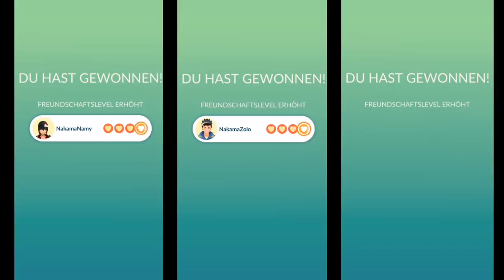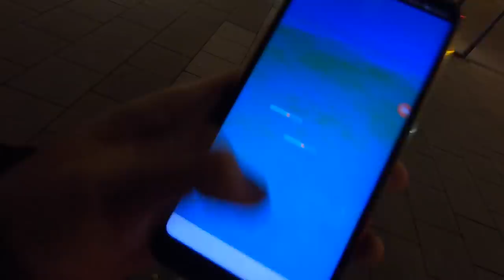ENTWICKLUNGSEVENT hat angefangen...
euda das Entwicklungsevent hat angefangen
ich mache ein paar Tangela Raids auf der Jagd nach einem 100er Tangela